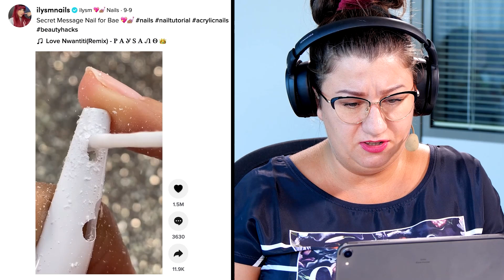NA ILE OCENIASZ TAKIE ZDOBIENIE? | Quloo Shoty #199